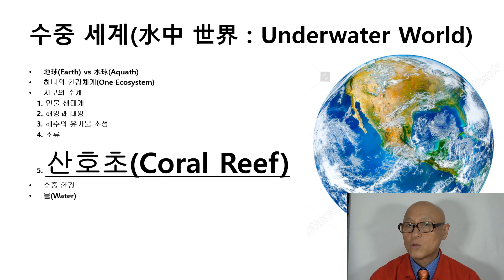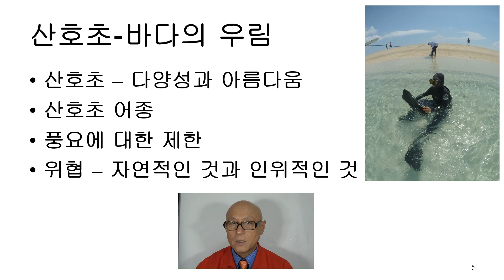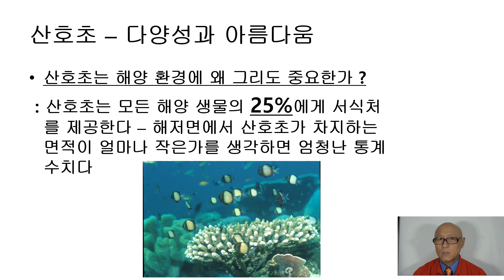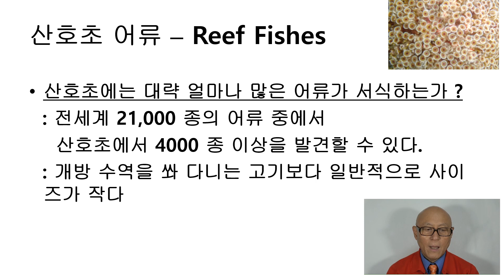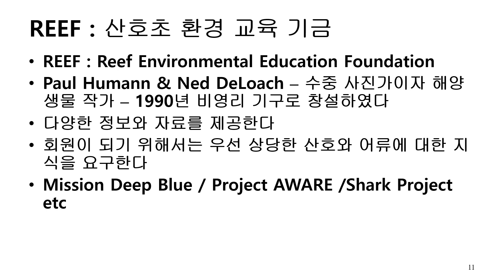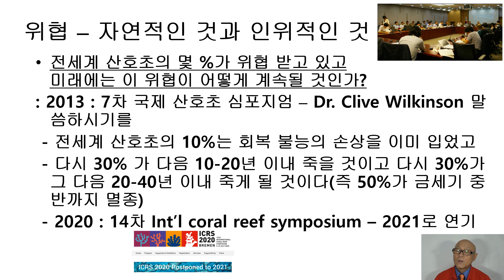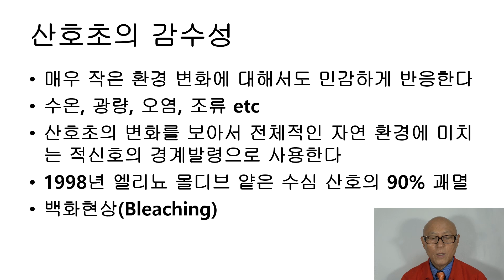강영천의 스쿠버 다이빙 이야기 - 수중 세계 3 (산호초의 위기)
몇일전 산호초가 생성되는 과정에 관한 영상을 올렸습니다.
본 영상은 수중 세계라는 큰 제목으로 이야기 중 그 세번째로 산호초가 현재 어떤 상태이고 어떻게 위협을 받고 있는가를 정리합니다.
지구의 온난화, 환경의 오염 그리고 남획 등 수중세계를 망가뜨리고 있는 그 주체도 인간이지만
그 수중 세계를 다시 회복시키기 위한 지혜와 행동을 적극적으로 취할 수 있는 거의 유일한 생명체 또 한 인간입니다